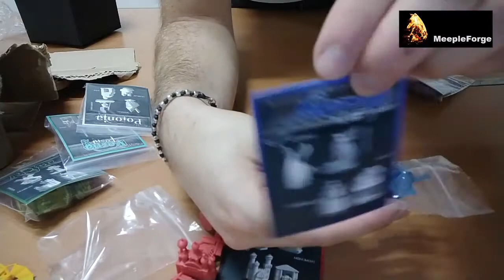Pimpaggio Scythe - Le Strutture (1# Pimpaggio Non Richiesto)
Ecco le stampe realizzate in 3D da MeepleForge.com per le strutture di tutte e 9 le fazioni presenti nel gioco Scythe (sono presenti le 5 del gioco base, le 2 dell'espansione "Invaders Form Afar" e le 2 di "Rise Of Fenris"... NON GUARDATE QUESTO VIDEO SE NON DESIDERATE SPOILER su quest'ultima espansione!).

Vengono realizzate col colore di ciascuna fazione e sono tutte diverse!
Le potete trovare al seguente link su Etsy

Queste strutture NON sono un prodotto Stonemaier ufficiale ("Scythe" è di proprietà della Stonemaier Games, realizzato da Jamey Stegmaier e disegnato da Jakub Rozalski).